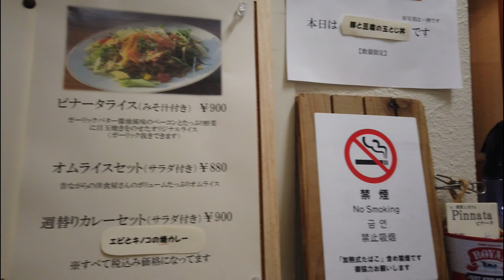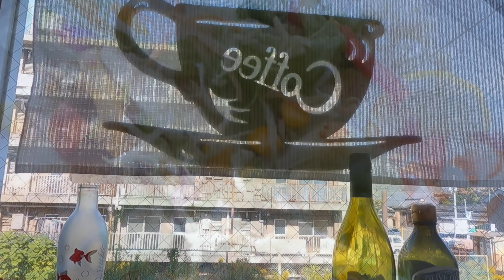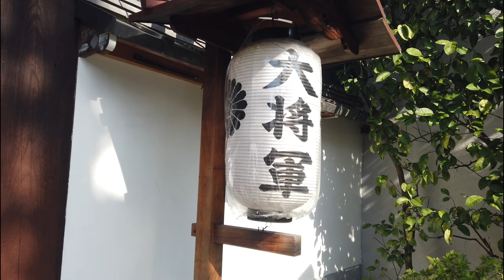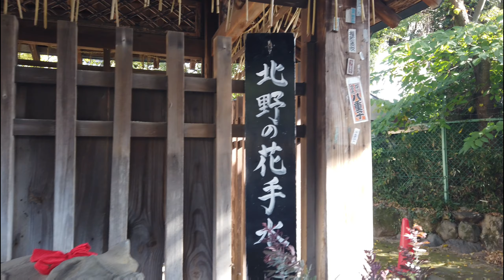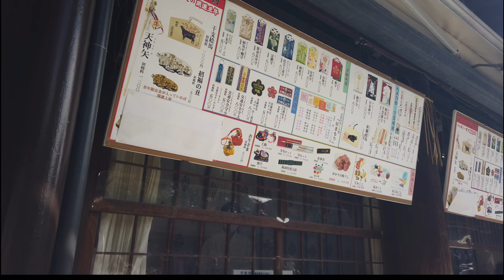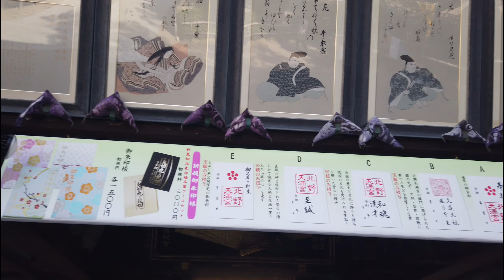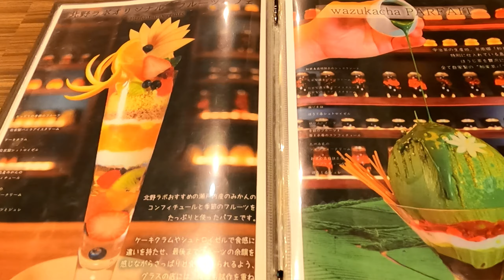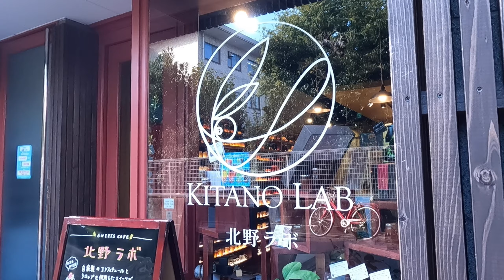【京都大将軍編 女ひとり散歩】ひとりでふらっと北野天満宮散歩/大将軍/ランチ/パフェ/妖怪/お散歩 | 京都で暮らす女の日常Vlog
北野天満宮のあたりをお散歩してきました。
11月中旬頃の動画です。
Vlog